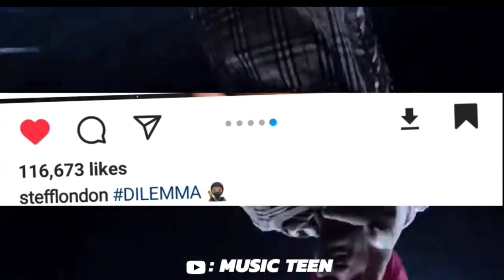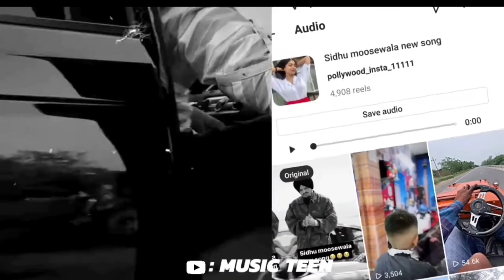Dilemma ( uk waliye ) : Sidhu moose wala x stefflon don | dilemma sidhu moose wala full leak song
A Punjabi who is trying to sread punjabiyat in all over the hindi audience.